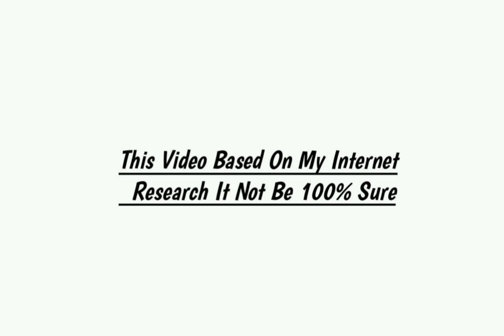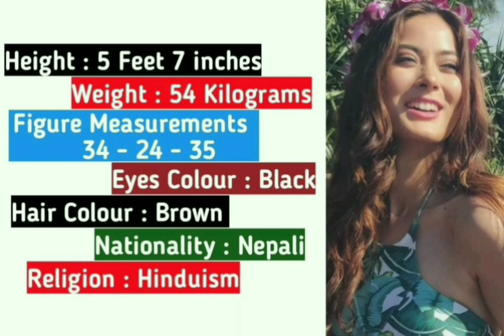Shrinkhala Khatiwada Lifestyle 2020, income, Career, Boyfriend, Cars, Family, Biography & Net Worth